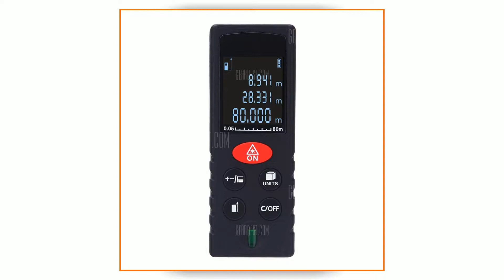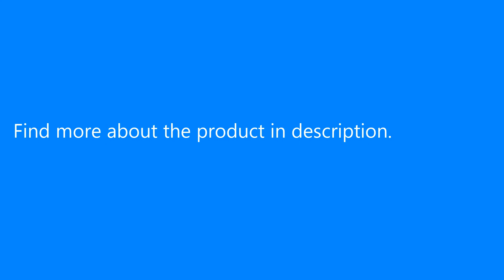KXL-D80 80m Handheld Light Distance Meter Rangefinder Range Tester